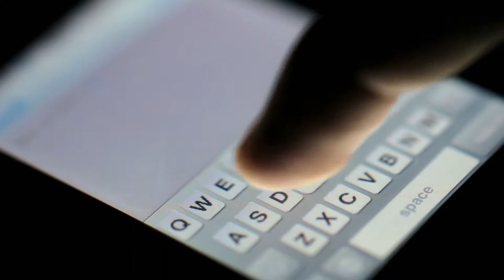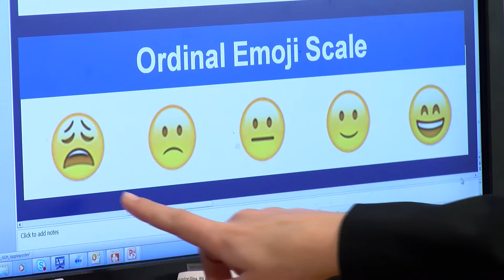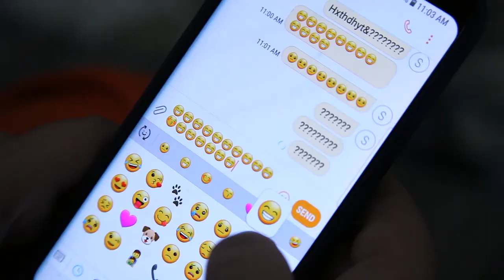Using Emojis During Cancer Treatment | Health + Happiness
Mayo Clinic is using a new technique to help diagnose and manage cancer treatment: emojis.